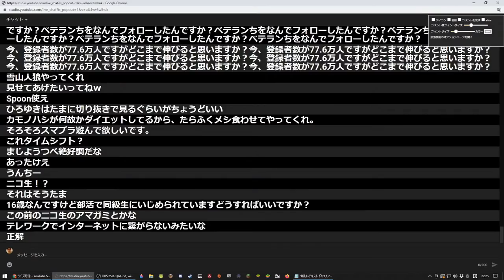論破王、加藤ひろいち登場シーン【2021/02/16】